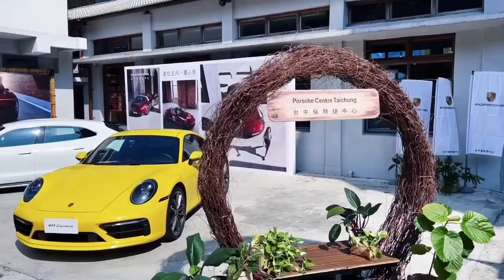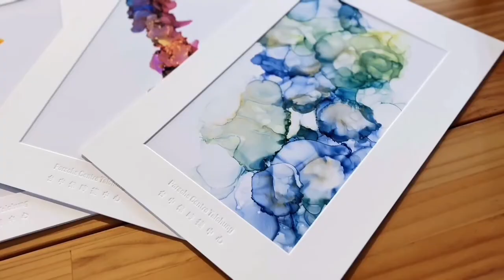方圓雕塑酒精墨水流動畫x台中保時捷F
「流動畫」

方圓雕塑
生活 . 藝廊 . 繪畫的複合式空間

更多資訊